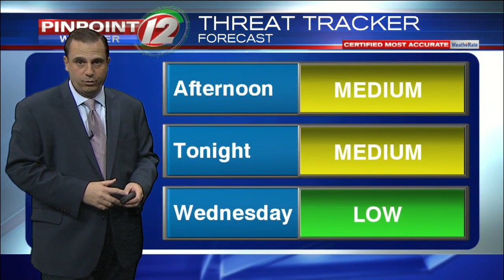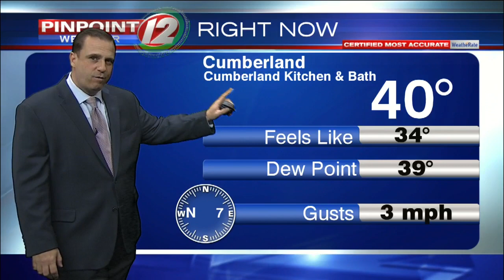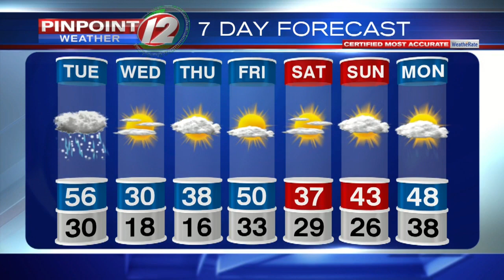Pinpoint Weather 12 Forecast